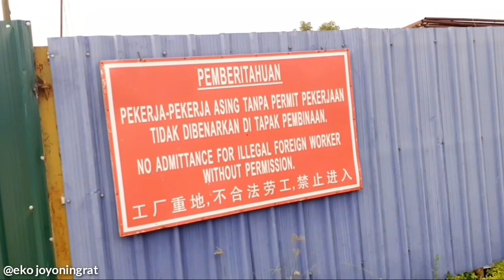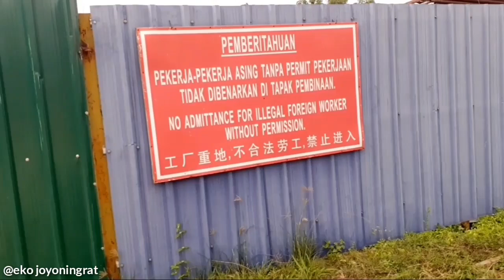ALHAMDULILLAH KIRIM UANG BUAT EMAKKU DI KAMPUNG SUDAH SAMPAI,EMAKKU SENANG 😊 || eko joyoningrat